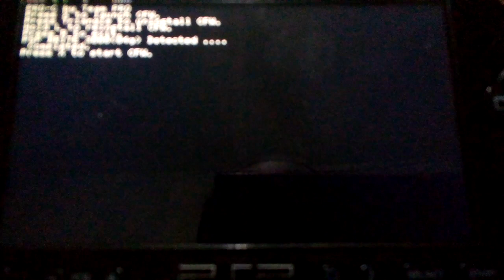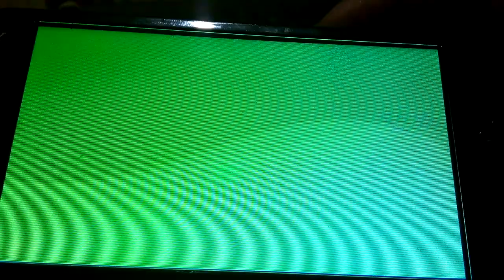Como jogar no PSP sem bateria!!!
Galera mas um vieo do canal , que muita gente me perguntou esperoro que quoste se pude deixar o limk e o joinha ajuda muito nosso pequeno canal continuar !!!

Atenção!!!

Todo o canal foi Revisado 2020
espere os (9) segundos da propaganda
Depois em ``obiter like´´

(Sabia como ganhar dinheiro no seu canal blog ou até mesmo páginas do fecebook encurtando o seus links gerando propaganda e dinheiro veja o vídeo como e fácil e simples comesa a ganhar seu dinheiro não estou ganhando nada para divulgar apenas foi uma forma que conseguiu tá ganhando um dinheiro extra e quis compratilha com você pós realmente fui pago blz)